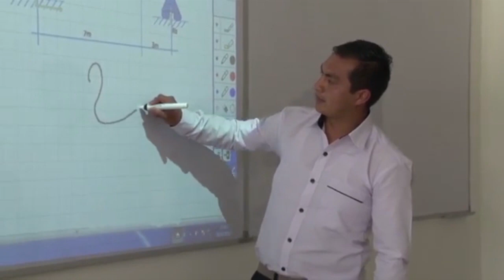IST COTOPAXI, IMPLEMENTA SISTEMA HÍBRIDO PARA RETORNO PROGRESIVO A CLASES, JUEVES 19 DE NOVIEMBRE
El Instituto Superior Tecnológico Cotopaxi con la finalidad de continuar con las actividades académicas durante la pandemia, ha implementado un sistema híbrido que vincula el uso de herramientas digitales y la asistencia semipresencial. Carlos Eugenio, rector de la institución detalló además la gestión que realizan para que la academia sea acreditada como una institución de educación superior.